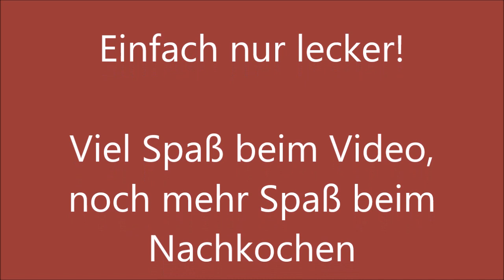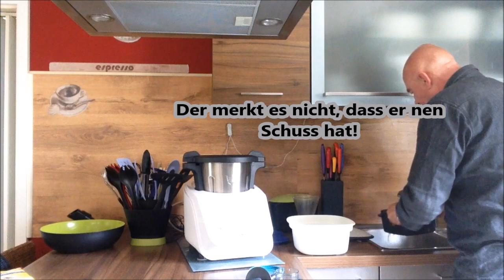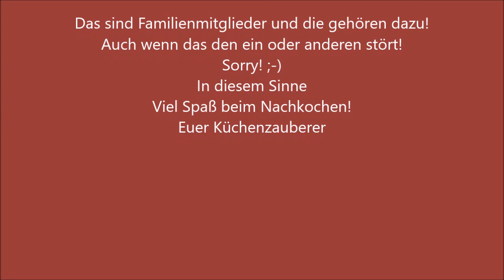Spaghetti al Arrabiata im Monsieur Cuisine Connect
Heute wird es scharf liebe Freunde der Gaumenfreuden! Spaghetti al Arrabiata ist das Zauberwort und "es schmeckt ausnahmsweise mal ganz gut", würde mein Cutter jetzt sagen!  Und ich sage es schmeckt Hammer lecker! Nachkochen unbedingt!
Ihr braucht für 4 Portionen
ca 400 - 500 g Spaghetti
Für die Soße:
1 große Zwiebel geviertelt und 3-4 Knoblauchzehen (Je nach Geschmack auch weniger)
Diese kommen in den Mixtopf ins laufende Messer auf Stufe 6
ca 10 Sec.
Mit dem Spatel alles nach unten schieben.

Etwas Olivenöl* zum kurzen Anbraten  hinzugeben und 3, 5 Minuten auf Anbratstufe schalten.

1 Halbe Tube Tomatenmark
1 EL selbstgem. Gemüsepaste  (oder Gemüsebrühe ausm Glas)
1-2 EL Ajvar scharf
zerkleinertes Stück Chilischote (Getrocknet oder Frisch) nach Geschmack
Anbrattaste für 1,5 Minuten

Mit 100 ml Rotwein (alternativ 100 ml mehr Wasser nehmen)
250 ml Wasser
1 Dose gewürfelte Tomaten (Pizzatomaten)
2-3 EL Zucker
1 TL Oregano
1 TL Basilikum
evtl. Chilipulver, falls keine Chilischoten vorhanden sind
evtl. Salz zum Abschmecken.

Stufe 2 Linkslauf 8-10 Minuten (ohne kleinen Deckel) bei 100°

Wenn ihr ein richtig gutes Olivenöl habt, könnt ihr gerne am Ende nochmal einen guten Schuss zur Soße geben und unterrühren.

Nudeln im Salzwasser nach Anleitung kochen.
Teller anrichten und auf Wunsch mit Parmesan bestreuen. Mit frischem Basilikum (falls vorhanden) garnieren oder wie ich getrocknete Petersilie nehmen! Sorry hatte nix bessere im Haus! ;-).

Viva! Buon appetito.
Hmmmm - Pasta, come da Mama

Das leckere Olivenöl, das mir leider ausgegangen ist, könnt Ihr bei meinem Freund und Zauberkollegen Jorgos Katsaros bestellen.
Sagt nen Gruß von mir! ;-)